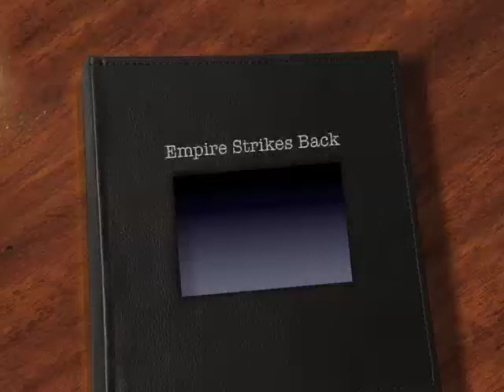ESB Last song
The Empire Strikes Back. Idaho Springs Cty Park